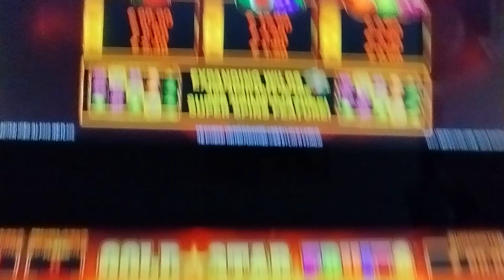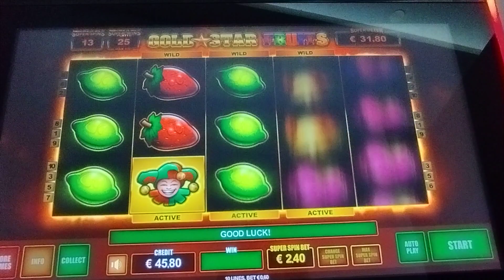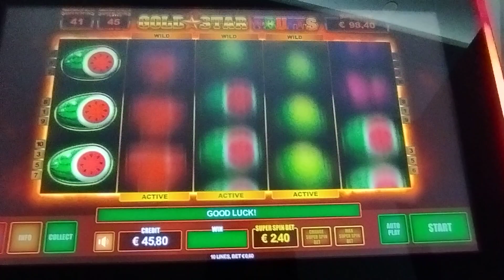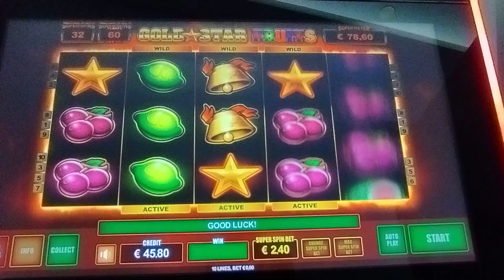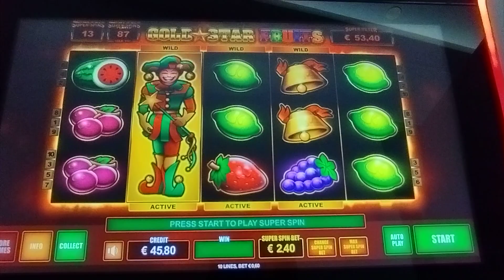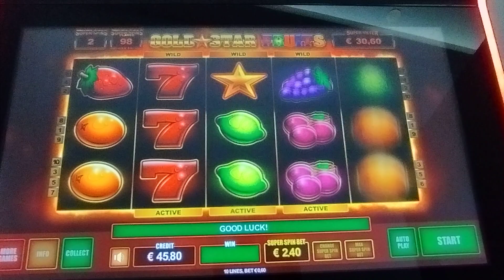Play Slots/⭐GOLD STAR FRUITS⭐100 SUPER SPIN BET 2.40€ ⭐⭐⭐⭐